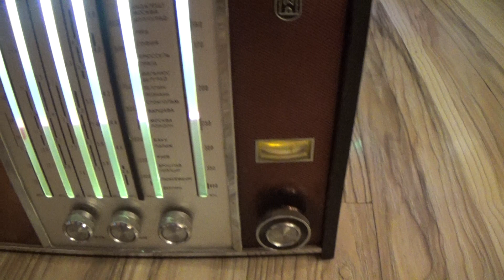Новогодний обзор Радиоприёмник Рига-104 RRR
Основные технические данные рига-104. Переносной радиоприемник первого класса Рига-104, собранный на 31 транзисторе, 22 диодах и 3 варикапных матрицах, предназначен для приема радиостанций в диапазонах ДВ, СВ , шести KB и УКВ. Кроме того, радиоприёмник рига-104 обеспечивает усиление и прослушивание при воспроизведении программ от электропроигрывателя или магнитофона и обеспечивает возможность записи на магнитофон.

Прием радиостанций в диапазонах ДВ и СВ осуществляется на внутреннюю магнитную антенну (МА), а в диапазонах KB и УКВ — на поворотную штыревую телескопическую антенну общей длиной 120 см. Максимальная чувствительность при выходной мощности 50 мВт составляет: на ДВ — 200 мкВ/м, на СВ — 100 мкВ/м, на KB — 30 мкВ/м, на УКВ — 5 мкВ. Селективность по соседнему каналу на ДВ и СВ — не менее 46 дБ. Селективность по зеркальному каналу: на ДВ — 60 дБ, на СВ — 46 дБ, на KB — 20 дБ, на УКВ — 30 дБ. Полоса воспроизводимых звуковых частот в диапазонах ДВ, СВ и KB — 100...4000, в режиме Местный прием— 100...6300, в диапазоне УКВ — 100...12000 Гц. Чувствительность усилителя НЧ со входа звукоснимателя —0,25 В. Номинальная выходная мощность при питании от батарей — 0,8 Вт, от сети — 3,0 Вт.